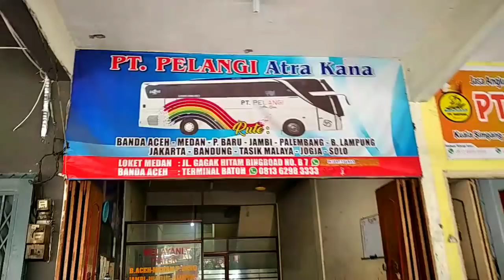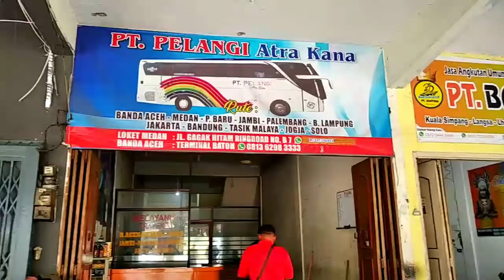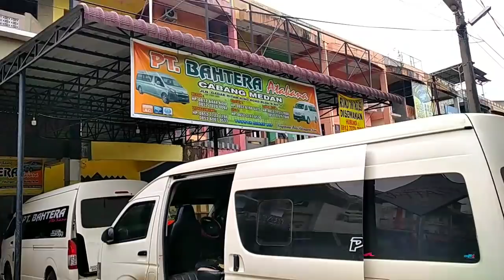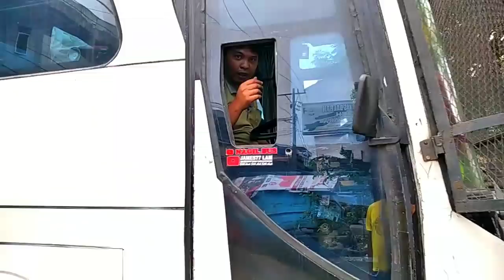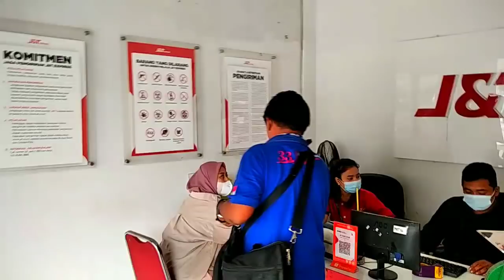SALAM DARI BINJAI‼️PAK BUTARBUTAR BUS PELANGI PUNYA BISNIS BARU⁉️